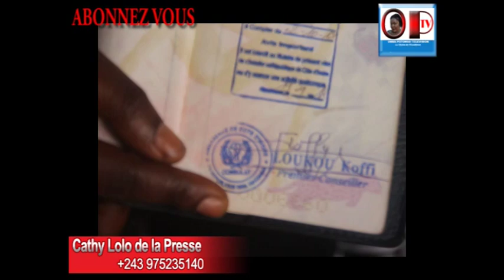FALLY IPUPA AKEBISI FIFI SIWA VISA YA LOKUTA SOIT DISANT YE NDE APESI YE+SARA TOLA AZUI MAKAMBO